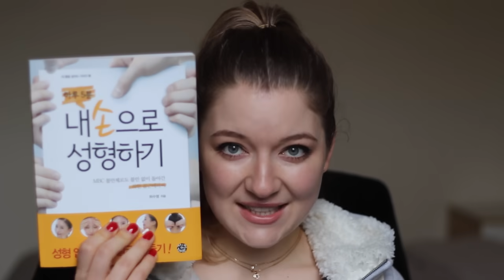Smooth Out Smile Wrinkles With Face Massage / Laugh Wrinkles / Nasolabial Fold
Welcome to the series of 3 videos where I'll be tackling the problem of 3 areas on the face where the signs of ageing affect our appearance the most.

❤ FAQ
- I'm originally from Poland, I've been living in the UK for the past 10 years
- In this video I'm 28
- During the day I work in financial services, YouTube is my hobby where I share my passion for massage and beauty
- Normal to dry with the tendency to shiny T-zone
Which oil are you using?
- I'm using grape seed oil. Mine is by brand "Suma" but you can get it cheaply by other brands e.g. on eBay (ships worldwide)
Can I use another oil? Which oil is the best for massage?
Where can I buy books you've shown?
Should I take off the oil after the massage?
Will my skin become saggy from massaging?

Foundation - My all time FAVOURITE Missa Perfect Cover BB Cream shade 21 (eBay link): shorturl.at/nIL05
Lips - Sexy Mother Pucker Pillow Plump Lipgloss  by Soap & Glory in shade Pink Well (eBay link) shorturl.at/ktvB

In a nutshell - my fav products I use for clear and healthy skin are:
- MY FAVOURITE COSMETIC EVER - Japanese Hada Labo Lotion with Hyaluronic Acid (eBay link, ships worldwide)
- MORE OF MY FAVES (eBay links, ships worldwide): Hada Labo Milk Arbutin Whitening or 3D Collagen Lifting Lotion
- Moistfull Collagen Emulsion for BOUNCY SKIN (eBay link, ships worldwide)
- Whitening cream with Kojic Acid that WORKS (eBay link, ships worldwide)